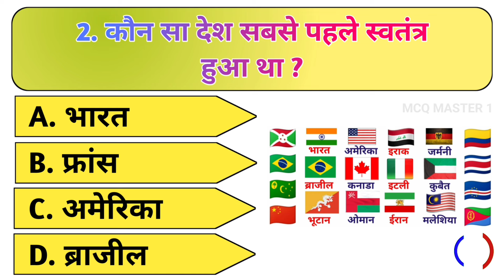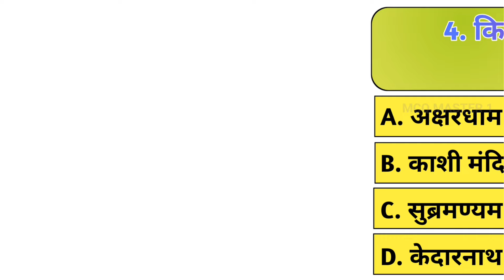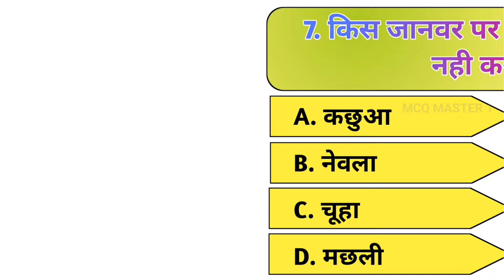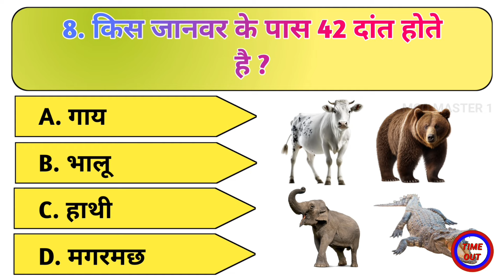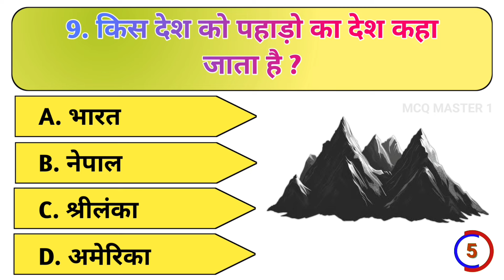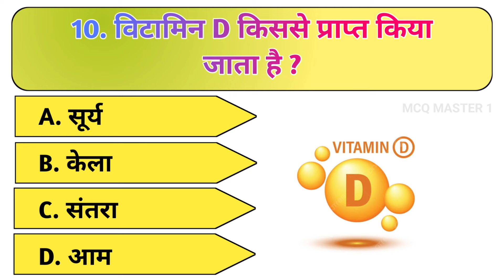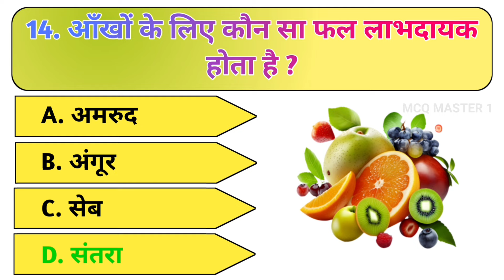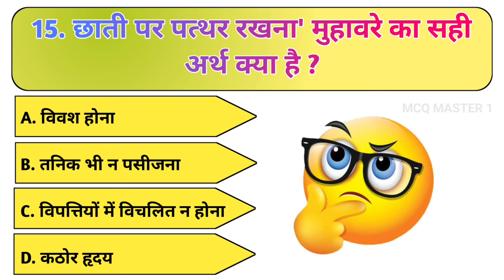New Most Important Gk | General knowledge | Gk questions | MCQ MASTER 1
🙏 MCQ MASTER आप सभी का स्वागत करता है।

🔴 Video Releted Tag 👇

Your Queries 👇👇
✳️. gk
✳️. gK
✳️. g.k
✳️. g k
✳️. GK
✳️. G K
✳️. जीके
✳️. question
✳️. gk live
✳️. gk quiz
✳️. hindi gk
✳️. quiz test
✳️. gk tricks
✳️. questions
✳️. gk question
✳️. gK question
✳️. gk questions
✳️. gk today
✳️. gk video
✳️. hindi gk
✳️. g k 2023
✳️. best gk
✳️. जनरल नॉलेज
✳️. सामान्य ज्ञान
✳️. Important gk
✳️. GK ki Video
✳️. gk dijiye
✳️. GK ka सवाल
✳️. samanya gyan
✳️. interesting gk
✳️. gk interesting
✳️. samanya gyan
✳️. competitive quiz
✳️. question answer
✳️. Good sawal
✳️. gk ke question
✳️. gk knowledge
✳️. general knowledge
✳️. important gk
✳️. competitive quiz
✳️. quiz questions
✳️. india gk
✳️. GK number 1
✳️. gk questions
✳️. lucent gk
✳️. gk dijiye
✳️. lucent gk
✳️. GK Police
✳️. lucent geography
✳️. question
✳️. sarkarinaukarigk
✳️. gk ke sawal
✳️. knowledge